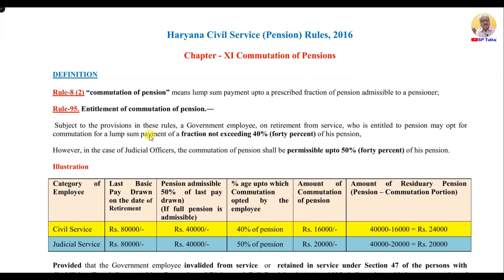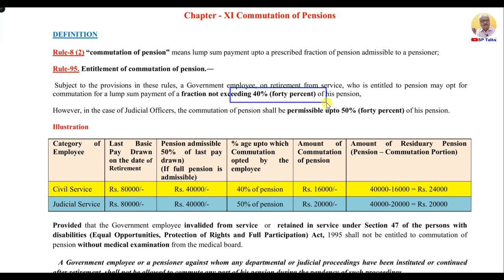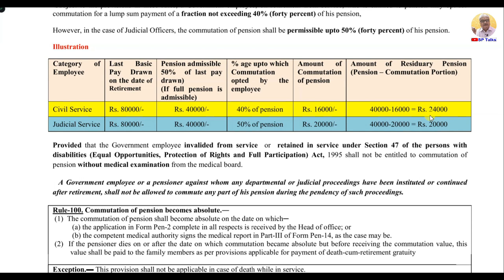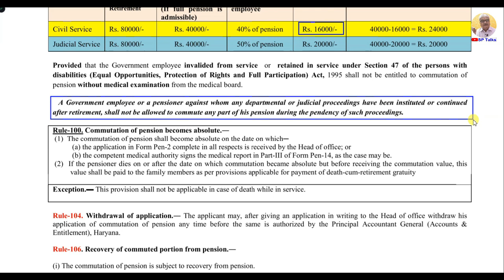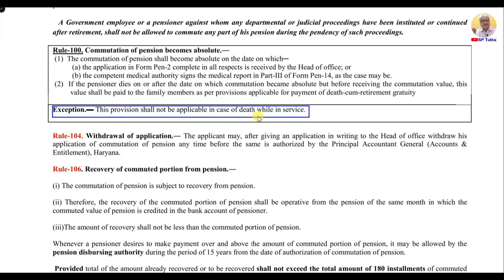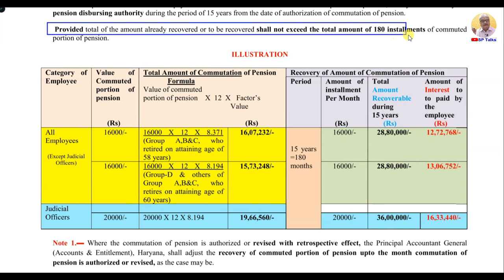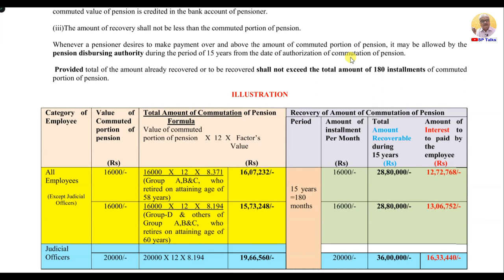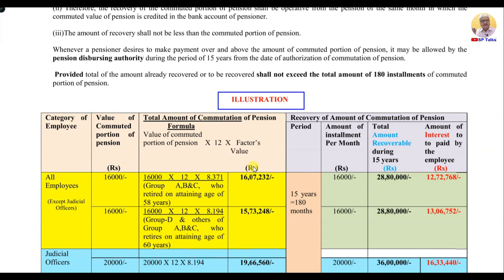Episode-98 ll Commutation of Pension ll 10 लाख रूपए तक का फायदा ll SP Talks